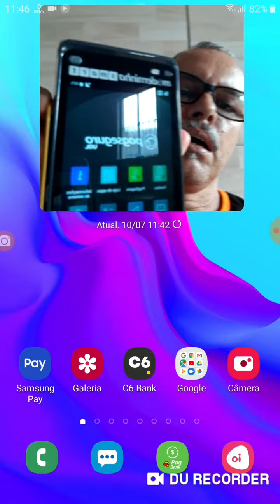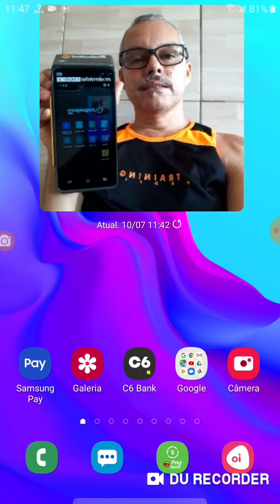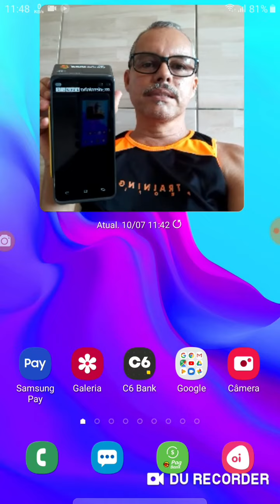Pagamento antecipado Fatura do Cartão Free♨️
SOUFREE♨️🤑Links para descontos na Compra de máquinas PagSeguro no Canal Minizinha